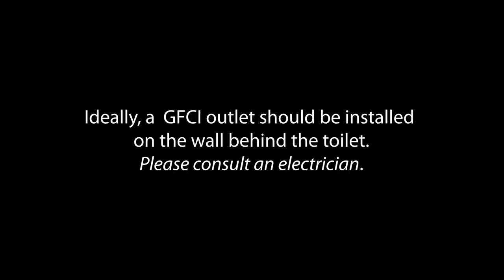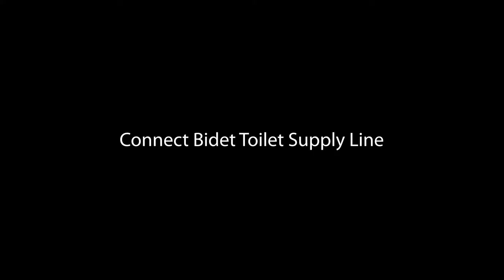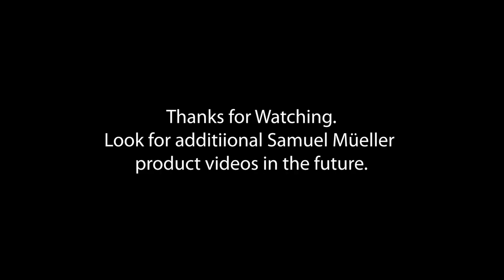How to Install a Smart Bidet Toilet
Installing a new toilet can be intimidating. In this video we show you step-by-step exactly what to do!